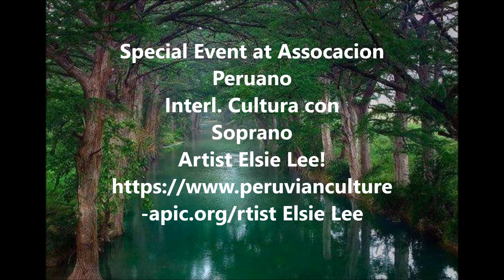APIC Event 04 23 22 Main Event APIC Awards Ceramony!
The Peruvian Association Interl. Culture-APIC held an event this April 23, 2022 where Soprano Artist Elsie Lee performed a Tribute to the Late Inca Princess Diva Yma Sumac that Won! her a standing novation by the attendees.
La Asociación Peruana Interl. Culture-APIC realizó un evento este 23 de abril de 2022 donde la artista soprano Elsie Lee realizó un tributo a la fallecida princesa inca Diva Yma Sumac que ganó! ella una novación de pie por parte de los asistentes.
Bitchute/casamagdalenadigital